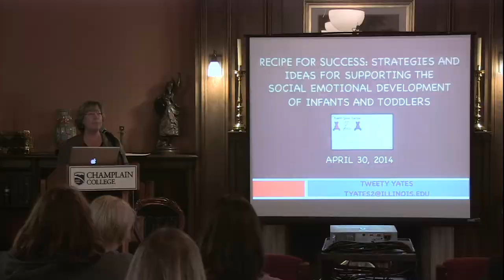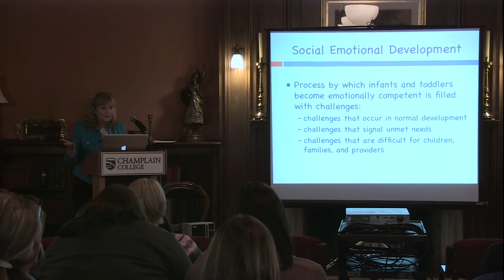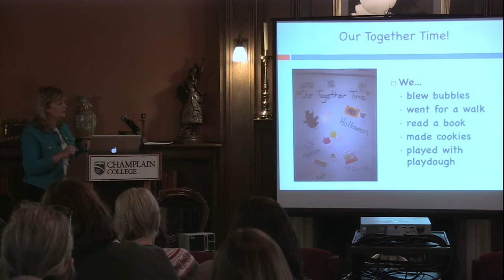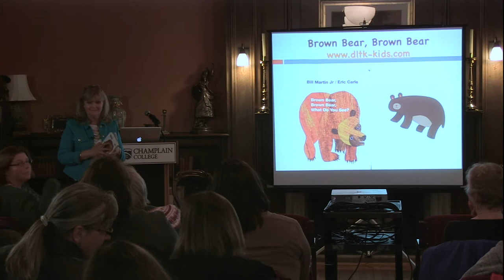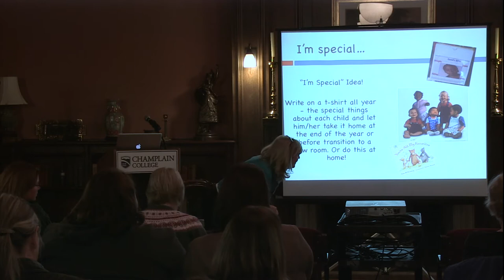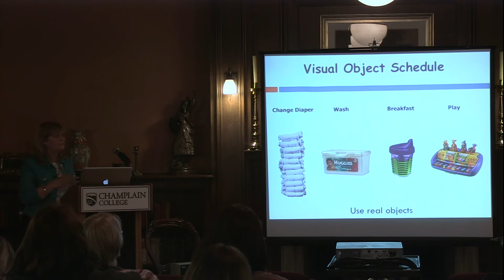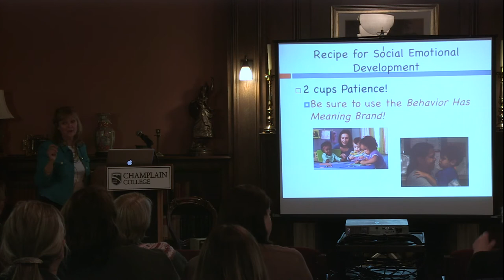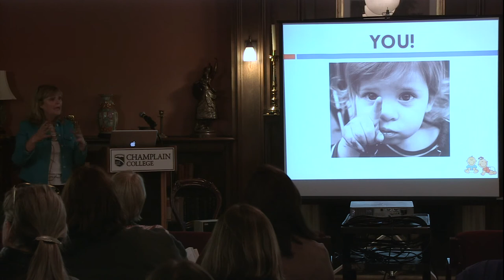Dr. Tweety Yates, 2014 Masters in Education Spring Speaker Series | Champlain College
Dr. Tweety Yates is a nationally recognized expert on the topic of adult-child interaction and development. As part of the Masters in Education's annual Spring Speaker Series, co-sponsored by Champlain College and the Vermont Association for the Education of Young Children, Dr. Yates presented "Recipe for Success: Strategies and Ideas for Supporting the Social Emotional Development of Infants and Toddlers."